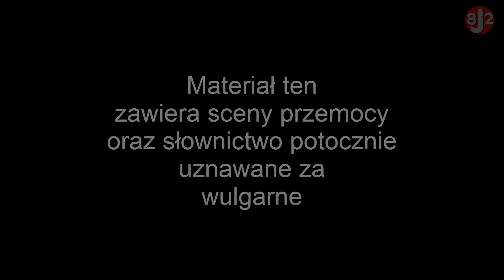Mafia III - #18 Głupi telefon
...▼ Rozwiń i przeczytaj opis ▼...

Oceniając film wspierasz moją pracę i  twórczość dlatego warto abyś pozostawił po sobie jakiś ślad w postaci:
✪ Łapki
✪ Kilku słów w sekcji komentarzy

♦♦♦  Chcesz mnie wspomóc ?? ♦♦♦
Teraz możesz to zrobić przekazując darowiznę:

■ Nagrywanie: OBS, Fraps, Mirilis Action
■ Montaż: Camtasia Studio 8, Power Director14

Mafia III to trzecia odsłona bestsellerowej serii mafijnych gier akcji.
 Akcja gry osadzona została w 1968 roku w New Bordeaux - fikcyjnym mieście wzorowanym na Nowym Orleanie, a jej głównym protagonistą jest powracający z wojny w Wietnamie Lincoln Clay, którego mafijna rodzina została brutalnie wymordowana przez przestępczą konkurencję.
W dokonaniu zemsty na sprawcach masakry, Clayowi pomagają trzej inni bossowie mafijnego półświatka, w tym znany z drugiej części gry Vito Scaletta.